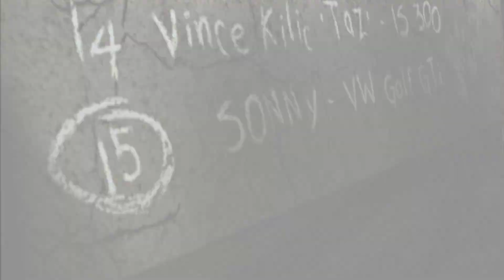Blacklist #15 | Sonny | Intro | Need For Speed Most Wanted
Need For Speed Most Wanted intro of blacklist number 15 Sonny